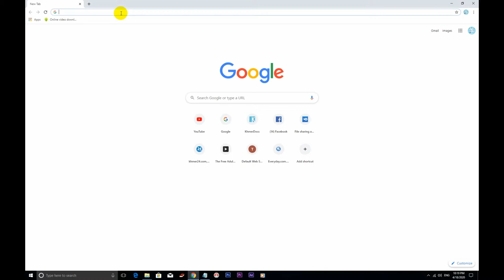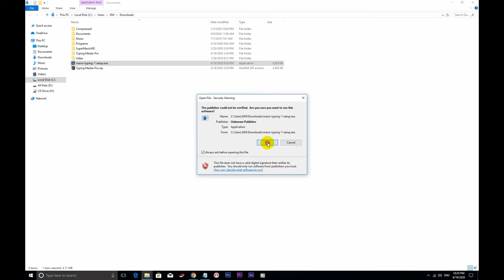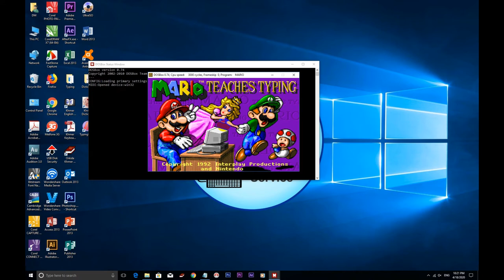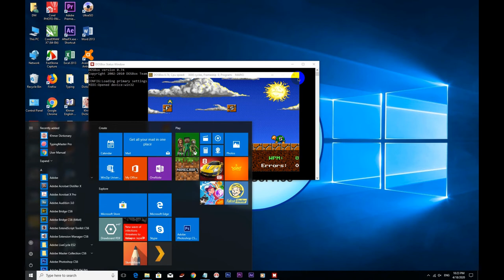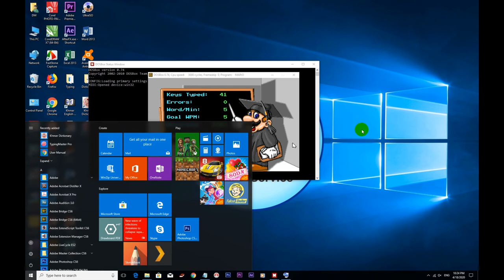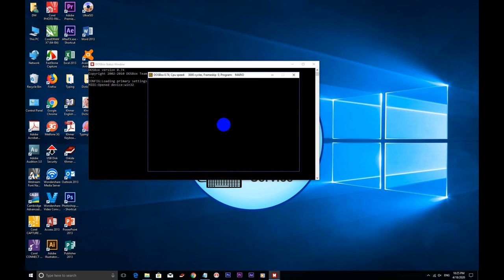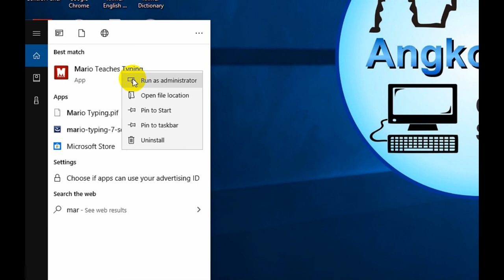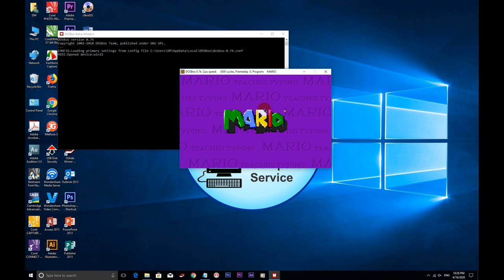Learn typing with Mario program / រៀនវាយអក្សរជាមួយកម្មវិធី ម៉ារីអូ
Welcome to Angkor Fix Computer Service channel.
We would like to share our knowledge to other people.
This channel is sharing you about computer knowledge and other.